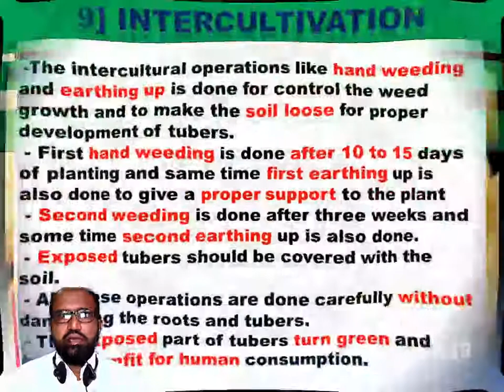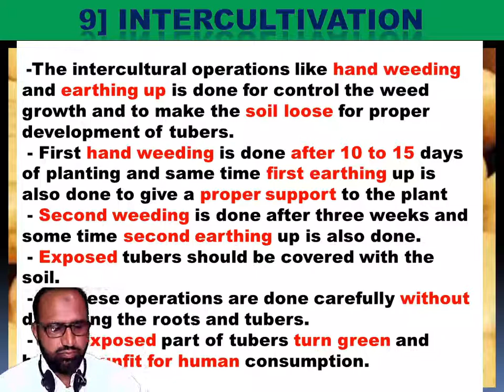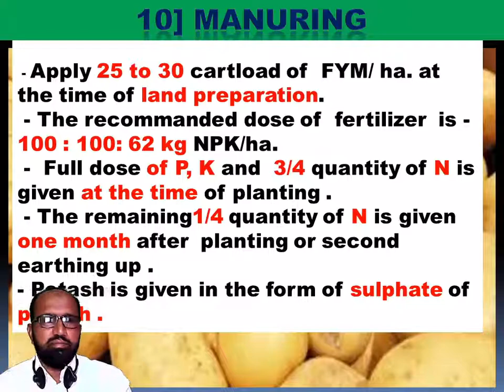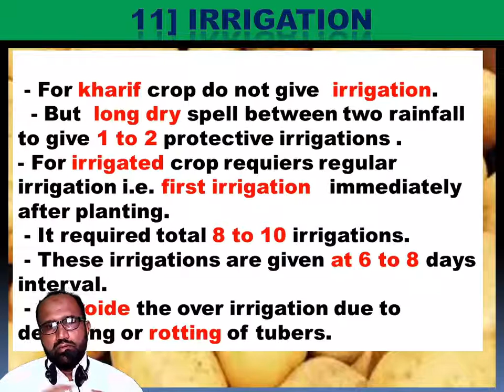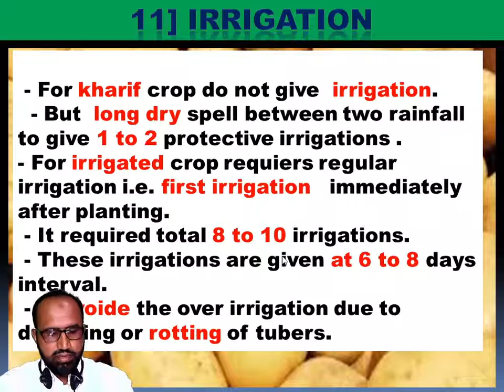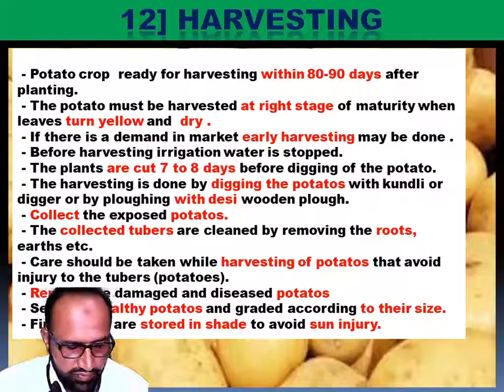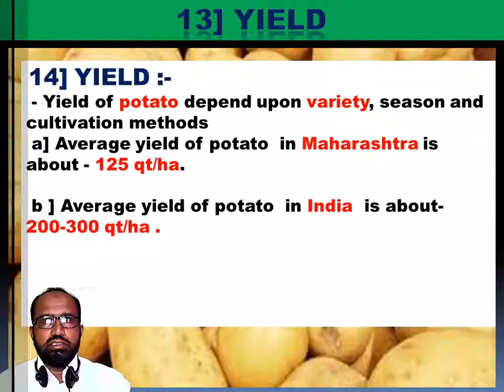(C.S - 2 UNIT - 1) POTATO PART - 3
HERE WE HAVE STARTED OUR CROP SCIENCE. ALSO THIS IS THE CROP SCIENCE PAPER - 2 IN WHICH WE ARE TEACHING OUR CROP NUMBER 3 POTATO FROM UNIT - I THIS IS THE THIRD PART OF POTATO.

FIRST CROP SUGARCANE IS COMPLETED CHECK OUR CHANNEL FOR SUGARCANE VIDEOS.

OTHER VIDEOS OF CROP SCIENCE ARE AVAILABLE IN OUR CHANNEL HERE IS THE LINK FOR THE PREVIOUS TEACHED CROP .

                                 OR

Contact detail
S.M Khan sir